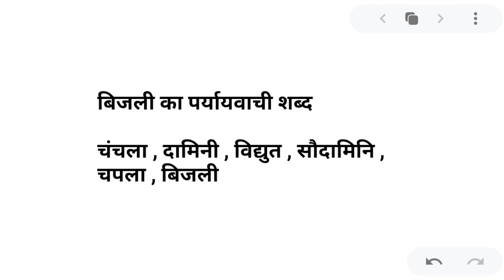बिजली का पर्यायवाची शब्द । bijli ka paryayvachi shabd । paryayvachi shabd in hindi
Hi

दोस्तों आज के इस वीडियो में हमलोग जानेगे की बिजली के पर्यायवाची शब्द क्या है !
बिजली के पर्यायवाची शब्द -
चंचला , दामिनी , विद्युत , बिजली , सौदामिनी